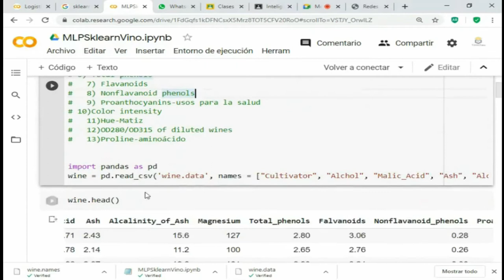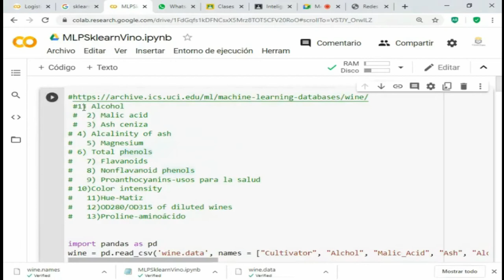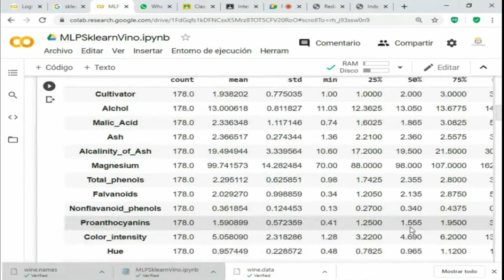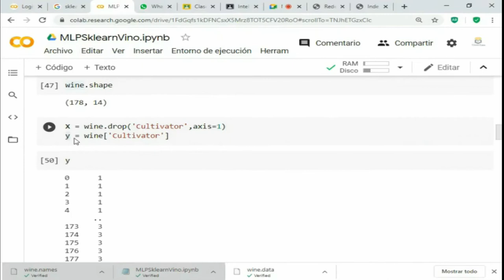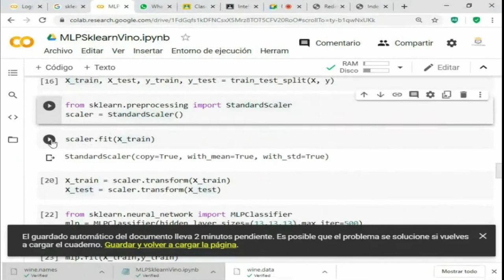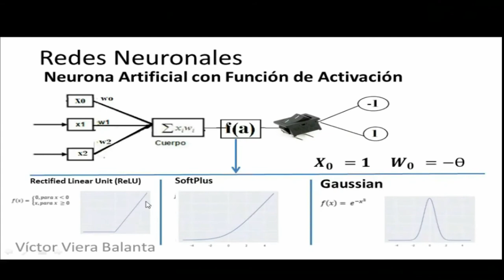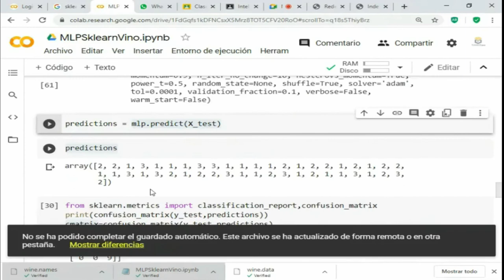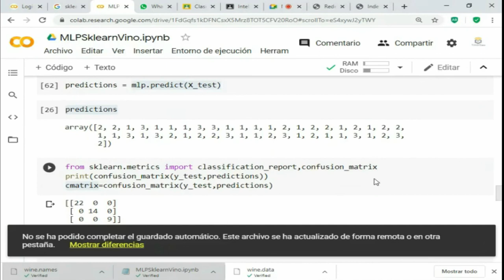💥Redes Neuronales para Clasificar Vinos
Redes Neuronales para Clasificar vinos con el DataSet
Conviértete en miembro de este canal para disfrutar de ventajas: